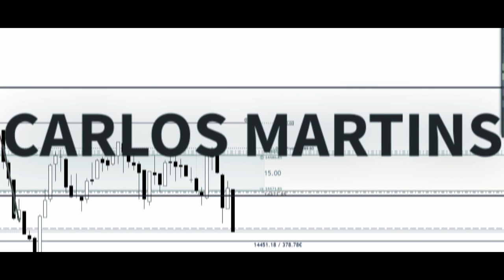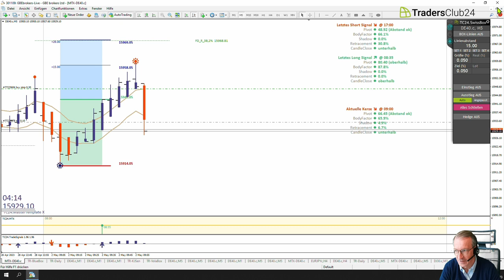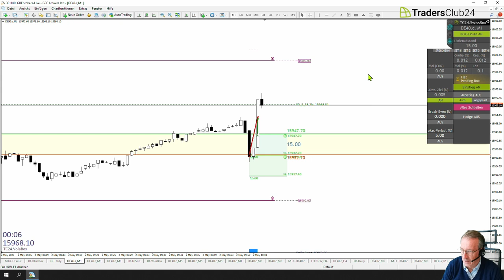Unser Tagebuchtrade Nr. 1217 vom 02.05.2023 - Wir beweisen jeden Tag, gemeinsam Traden ist alles!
Wir führen Tagebuch unserer Daxeröffnungs-Trades um euch zu zeigen, wenn in höchster Qualität gearbeitet wird, dass Traden einfach sein kann. Um das Traden zu Lernen braucht es nicht viel aber eine Sache - Unterstützung! Die du von uns bekommst für den rest deines Lebens!